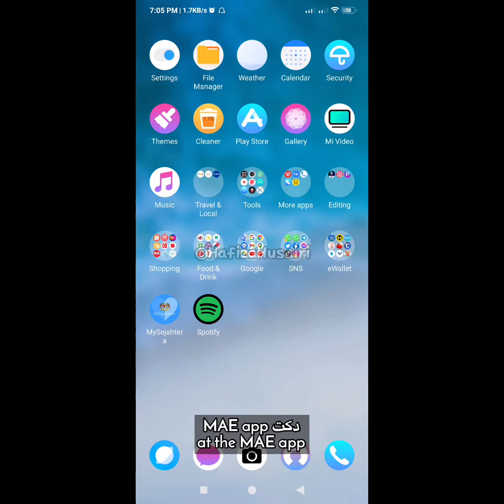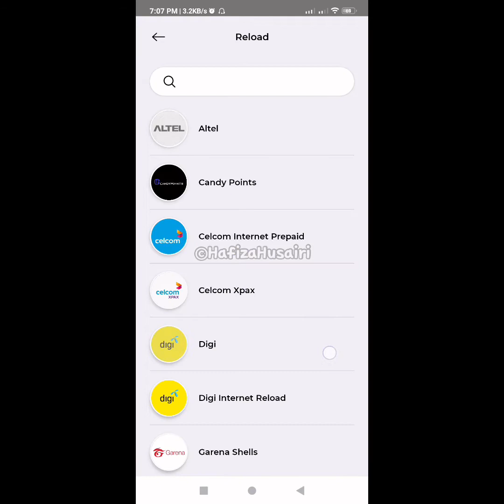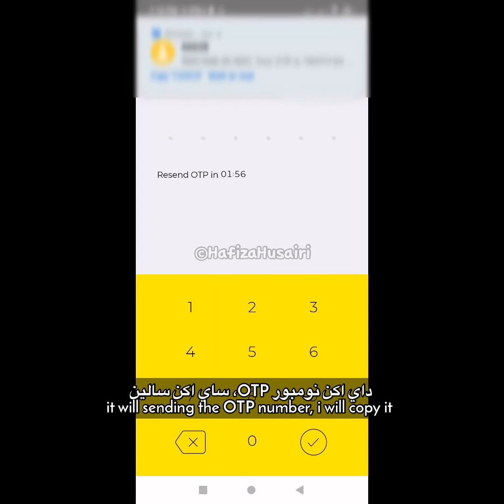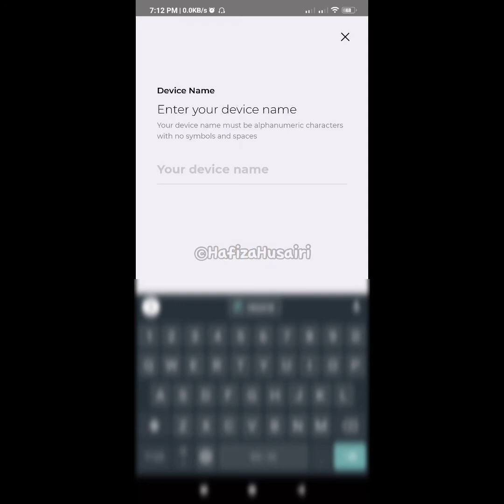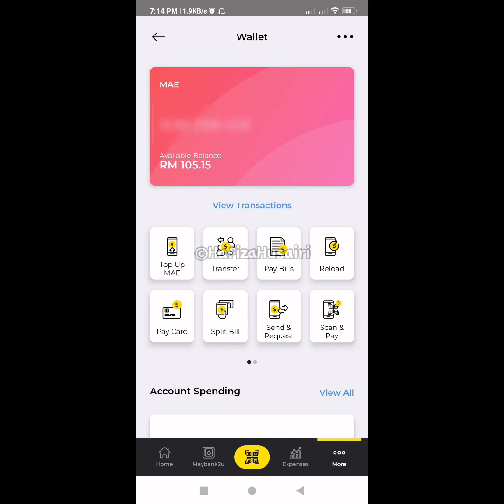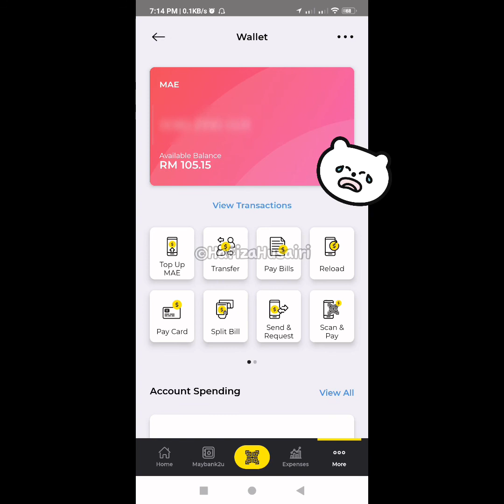Activate Secure2u & Topup Celcom Prepaid di MAE APP (eng sub)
Dalam video asal nya saya nak topup jer.. rupanya mae ada secure2u, alang2 tue saya aktivate kan jer lah terus..

📸 MY GEAR 📸
Recording Video = DJI Pocket 2, Xiaomi Mi 9 Lite, iPad mini 6 
Adds-on Tools = Macbook Air 2015, Boya By-m1, Boya By-a100, Røde wireless go, iPad mini 6

♬ MUSIC CREDIT ♬
Title:
Artist: